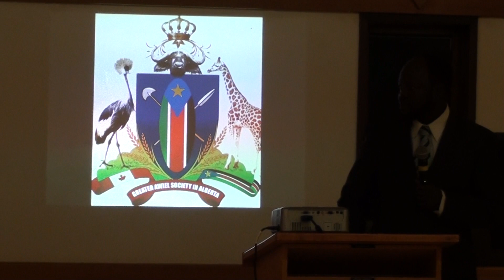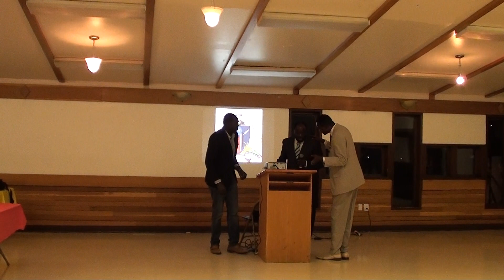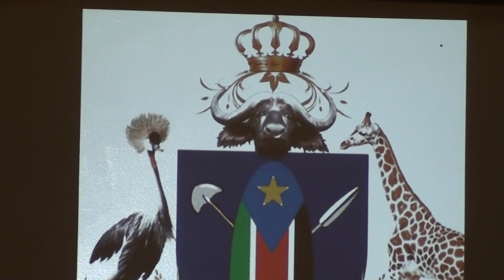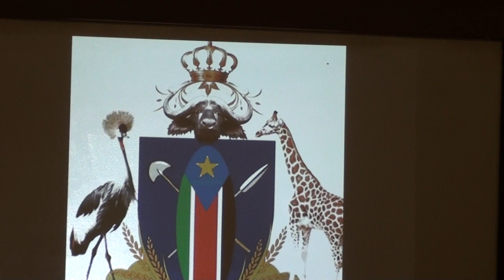Greater Aweil Society in Alberta (GAS) Fundraising event part 3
There were five singers during that day and it was amazing.